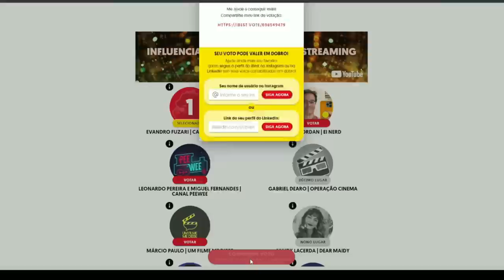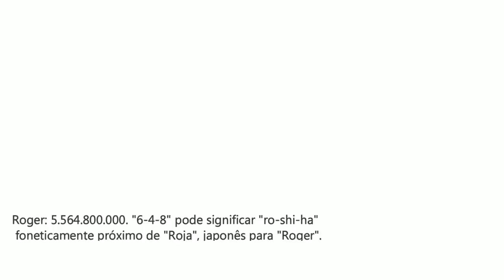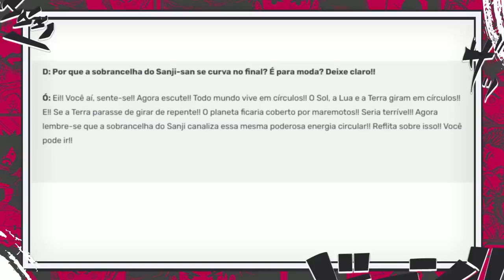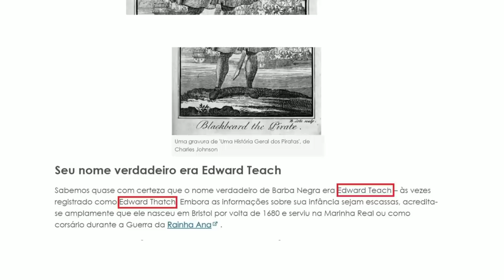A ORIGEM DOS PODERES DE BARBA NEGRA CONFIRMADA?OS 3 CORAÇÕES DE MARSHAL D. TEACH - ONE PIECE